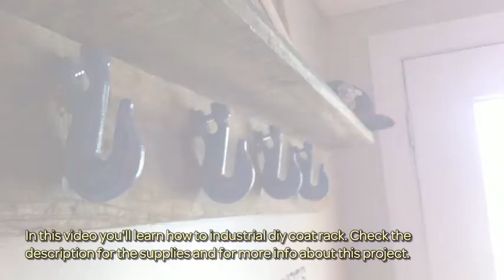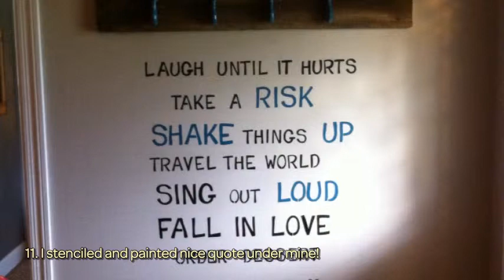How To Industrial DIY Coat Rack - DIY Tutorial - Guidecentral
About this DIY project:
- Title: Industrial DIY Coat Rack